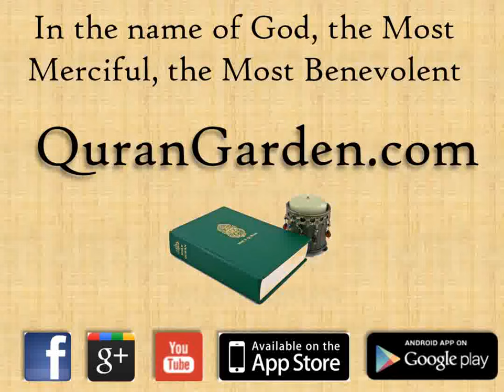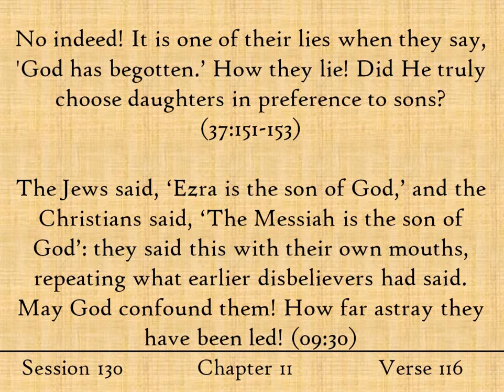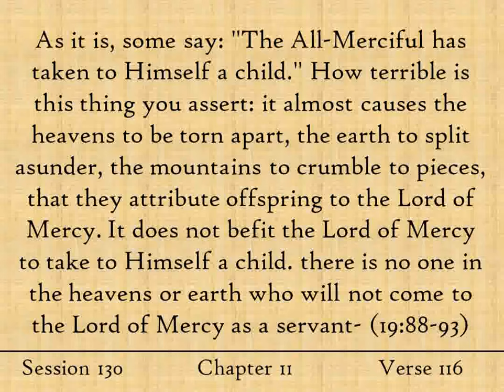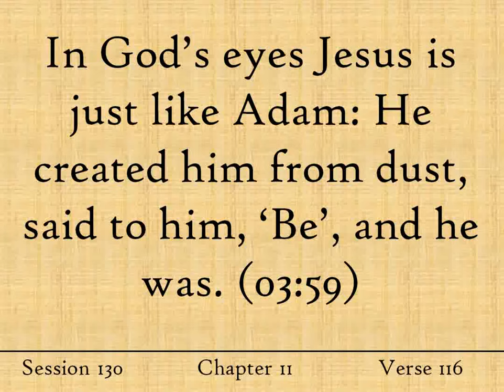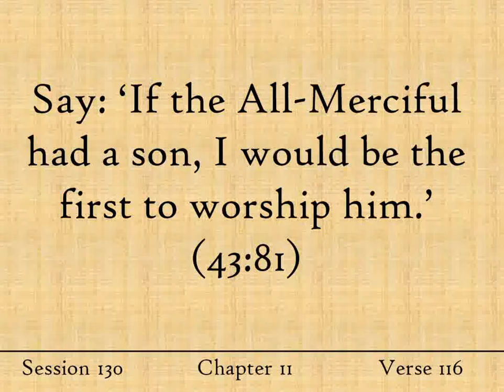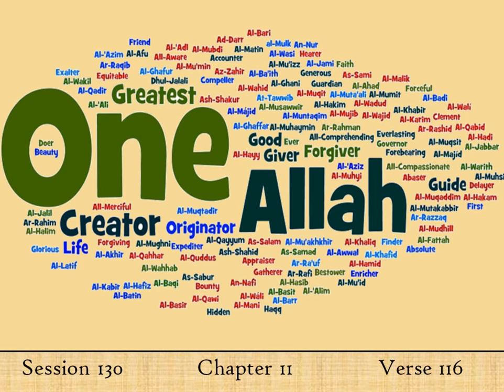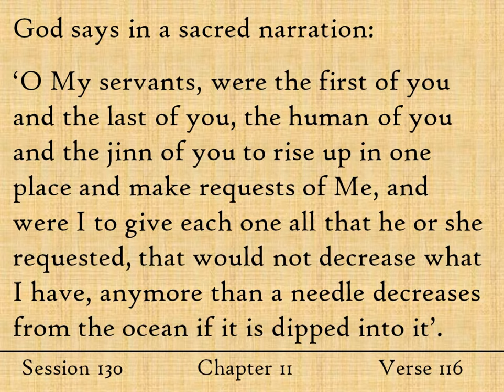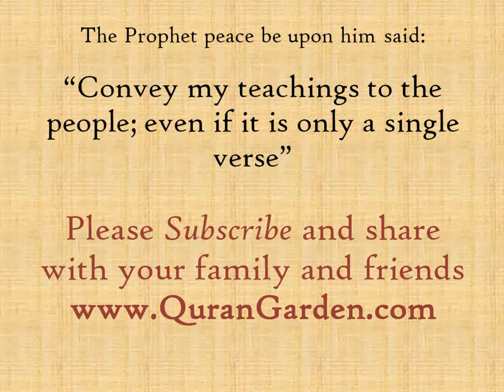They say: God has a Son - Quran Session 130 - The Cow - Verse 116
And they said ‘God has a child.’ May He be exalted! No! Everything in the heavens and earth belongs to Him, everything devoutly obeys His will. (Chapter 2:Verse 116)